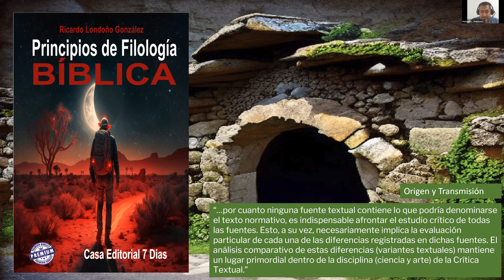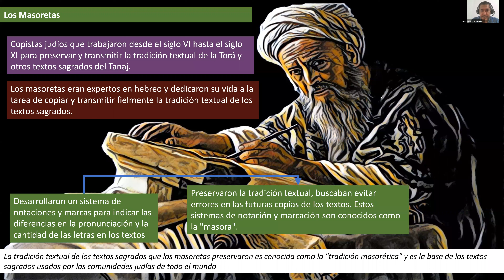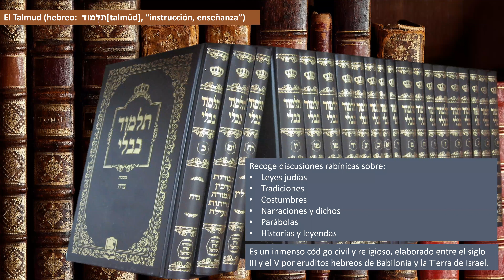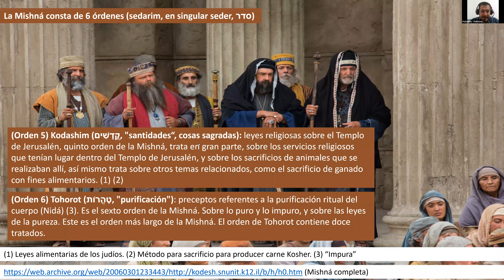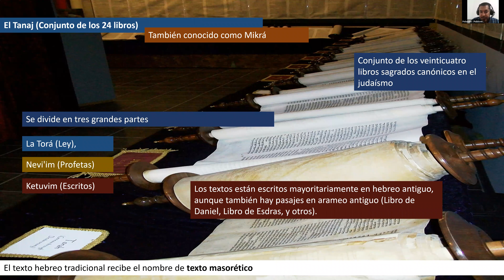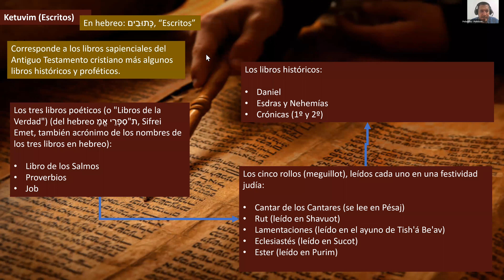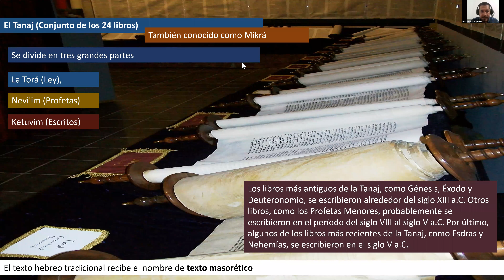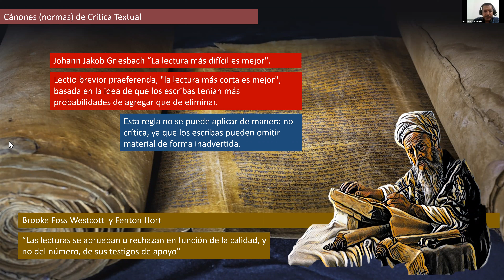Versiones Bíblicas 3 - Literatura Bíblica Hebrea